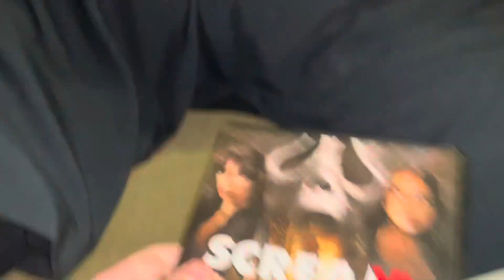Quick DVD Update - Monday 31 July 2023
After another bus trip from Parramatta to Castle Hill, I went down to JB Hi-Fi to acquire a new DVD from Paramount ready to be covered in today’s (short) media update!